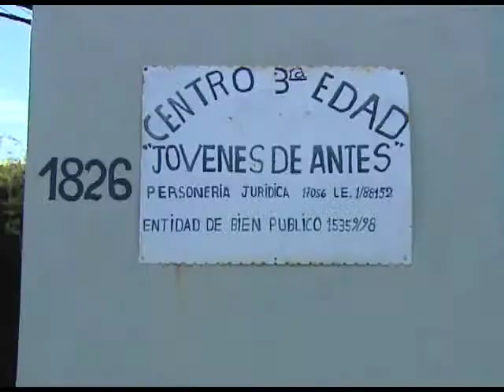QM NOTICIAS - PROVINCIA: ORGANIZACIONES SOCIALES POR LOS COMEDORES MARCHARÁN EL MIÉRCOLES